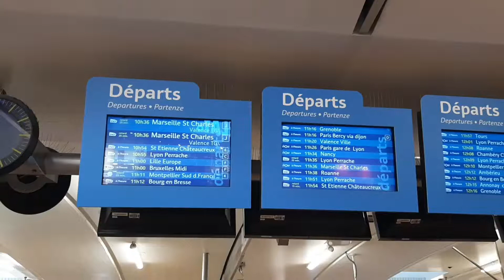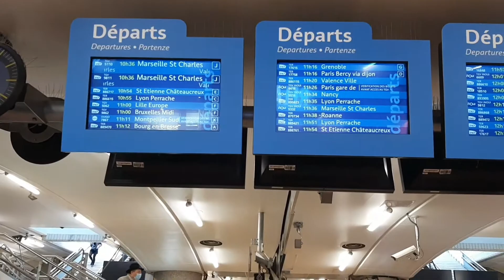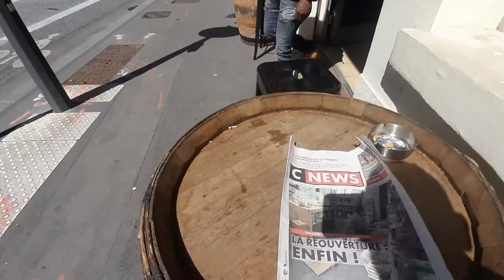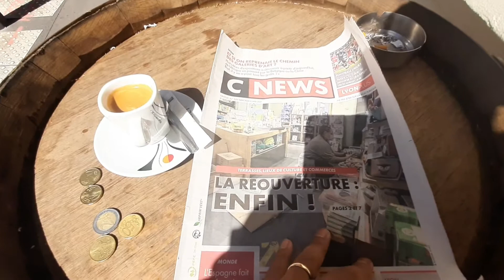1°DIA EM LYON APÓS DESCONFINAMENTO - serà que vai durar ?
Após quase 1 ano e meio bebi um café com gosto diferente, sabia a LIBERDADE! Vamos torcer para que tudo isso passe.